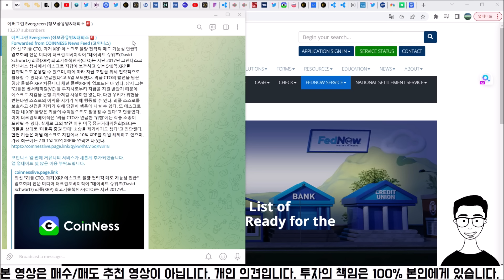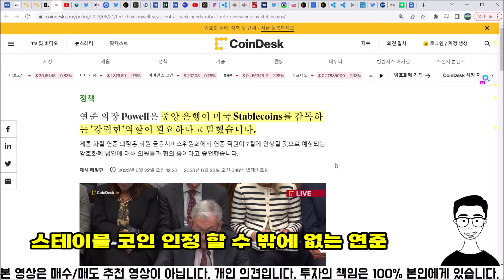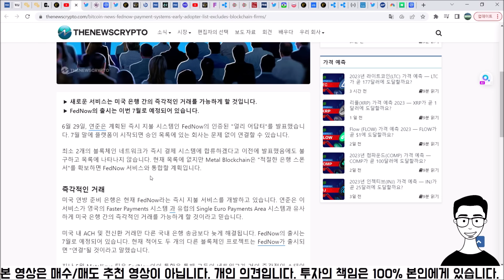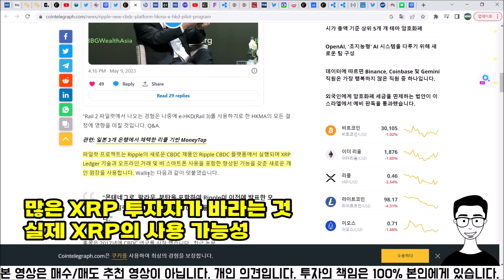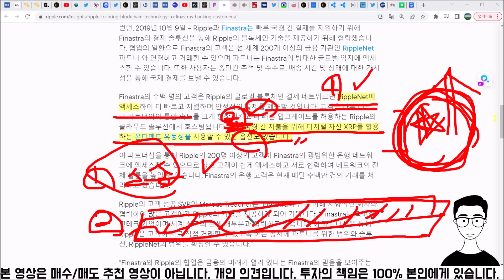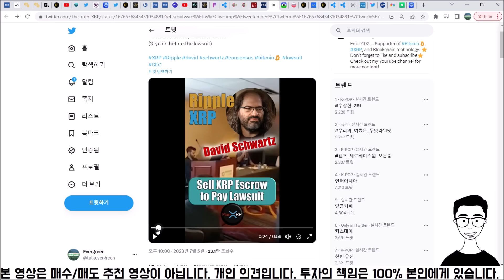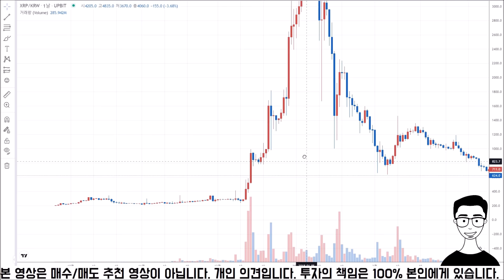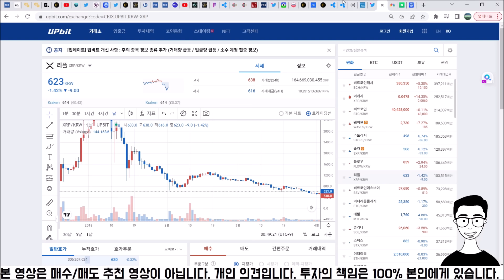리플 x 페드나우 분석 | 리플 CTO, XRP 에스크로 논란 팩트 체크 (FEDNOW, CBDC, XRP)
[지문인식 하드웨어 월렛 "디센트(D'CENT)" 에버그린 할인링크]

00:00 하이라이트
00:22 페드나우 CBDC 스테이블코인
05:09 페드나우 지난 영상 업데이트
10:14 리플과 FEDNOW 관련성
17:32 리플 CTO 발언 논란 팩트체크